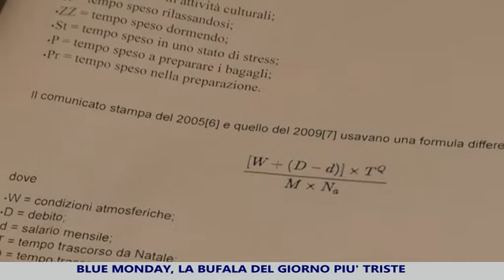Blue Monday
la bufala del giorno più triste